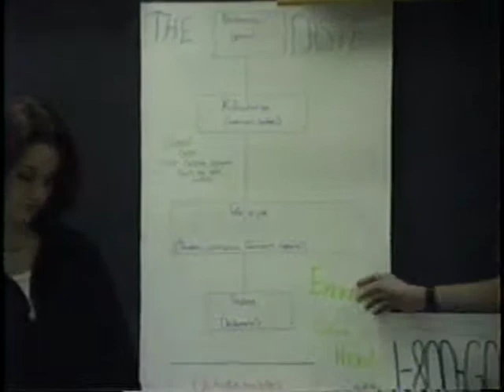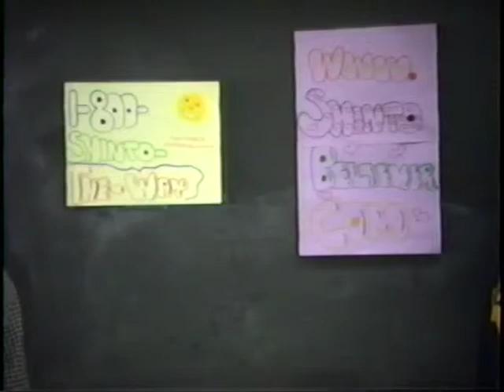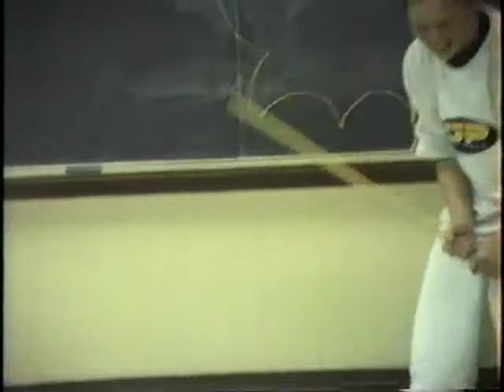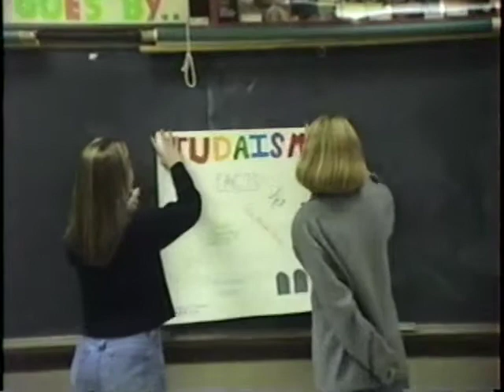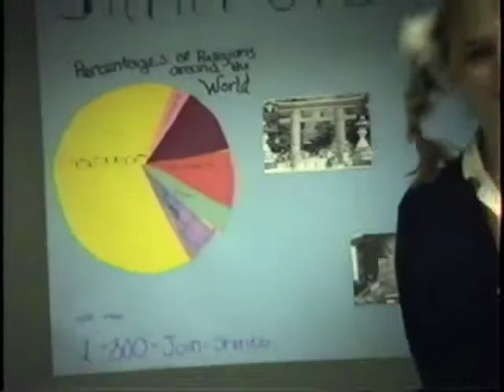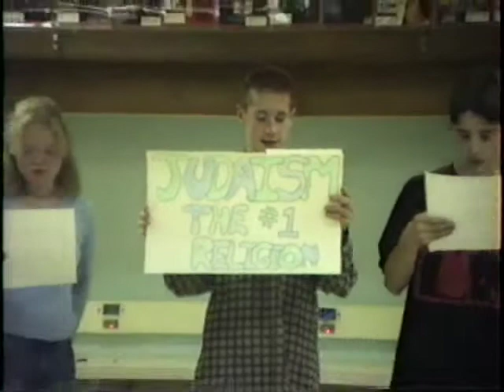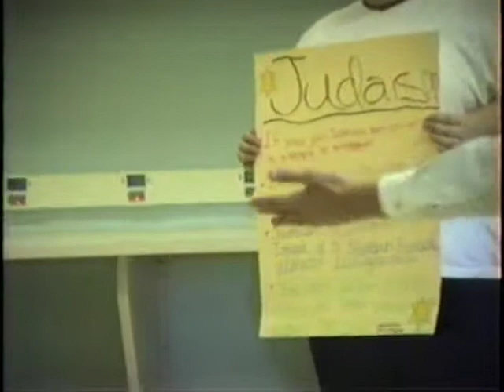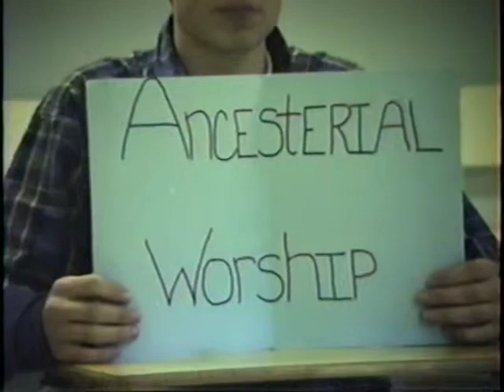Holland High School 2000 Global Religion Commercials